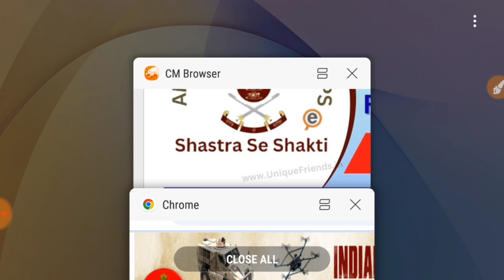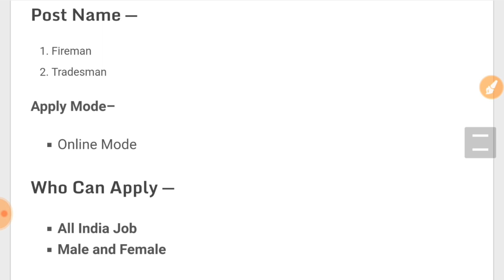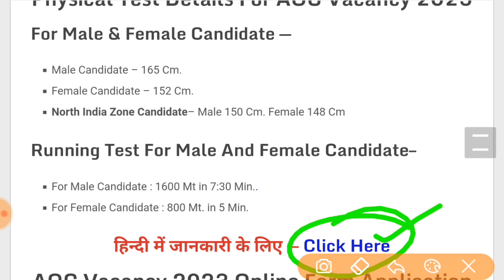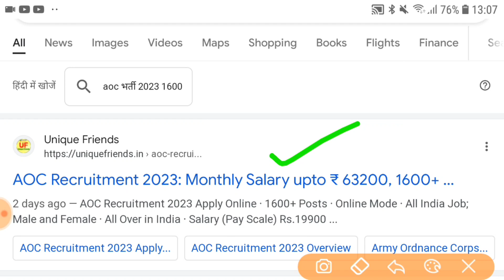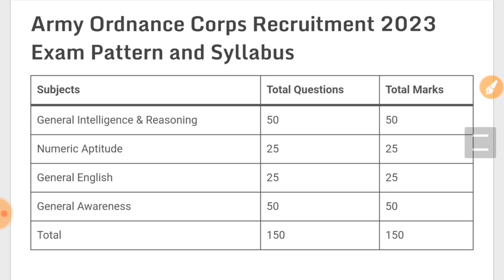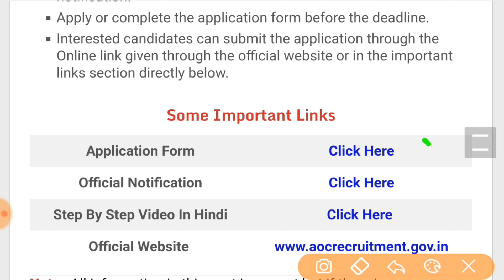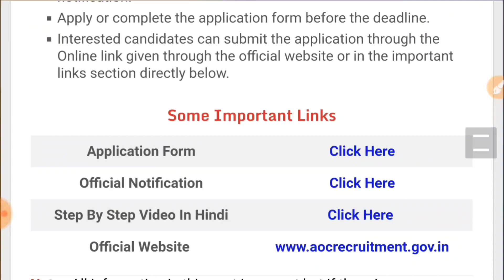Join Indian Army | Army AOC Recruitment 2023 Notification | AOC New Vacancy 2023 | 1600 Vacancies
Join Indian Army | Army AOC Recruitment 2023 Notification | AOC Vacancy 2023 | Army Ordnance Corps (AOC) Full Details | Army Ordnance Corps (AOC) Bharti

Topics Covered :
AOC bharti 2023
army AOC bharti 2023
Army Ordnance Corps recruitment 2023
AOC upcoming vacancy 2023
AOC Recruitment 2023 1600 Post
army AOC bharti official update 2023
army AOC offline bharti 2023
Indian army AOC recruitment 2023
army AOC vacancy 2023
army AOC worker salary
AOC recruitment 2023 notification
AOC bharti 2023
AOC latest notice, August 2023,unique friends

About This Video : Namaskar doston! Aaj ke is video mein hum baat karenge Army AOC Recruitment 2023 ke baare mein. AOC ka matlab hota hai Army Ordnance Corps  aur yeh Indian Army ke ek important department hai jo ki infrastructure aur construction projects ko handle karta hai.

Army AOC mein alag alag positions ke liye vacancies nikalti rehti hain jaise Supervisor, Draughtsman, JE, Clerk, Store Keeper, Driver, Peon, Safaiwala aur bahut saare aur. In positions ke liye qualifications aur eligibility bhi alag alag hoti hai. Jaise kuch posts ke liye 10th pass hi kaafi hota hai toh kuch ke liye aapko diploma aur degree bhi hona zaroori hai.

Agar aap Army AOC Vacancy 2023 mein kaam karna chahte hain toh aapko iske official website par jaana hoga. Vahan par aapko vacancies ke baare mein saari jaankari mil jayegi jaise last date to apply, qualifications, age limit aur salary.

Army AOC mein kaam karna ek bahut bada aur proud moment hota hai kyunki yeh Indian Army ke saath juda hua hai aur desh ki seva ke liye kaam karta hai. Ismein kaam karna ek bahut bada responsibility hota hai aur iske liye aapko physically fit hona bhi zaroori hai.

Army AOC Bharti 2023 mein kaam karne ke liye aapko written exam aur physical test clear karna hoga. Written exam mein aapko General Intelligence aur Reasoning, Numerical Aptitude, General English aur General Awareness jaise topics par questions pooche jaate hain. Iske baad aapko physical test clear karna hoga jismein aapko running, push-ups aur sit-ups jaise activities ko complete karna hota hai.

Toh doston, agar aap Army AOC New Recruitment 2023 mein kaam karna chahte hain toh aapko apni qualifications aur eligibility ke according apply karna hoga aur tayyar rehna hoga written exam aur physical test ke liye. Desh ki seva ke liye Army AOC mein kaam karna ek bahut bada privilege hai aur yeh aapke career ko ek naya roop dene ka bhi mauka hai.